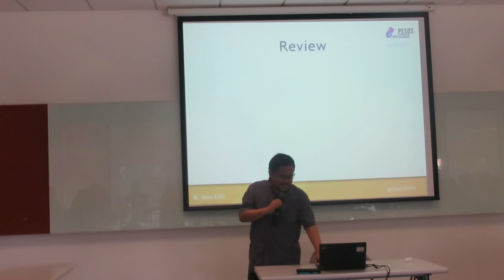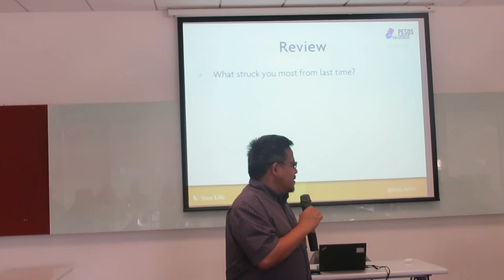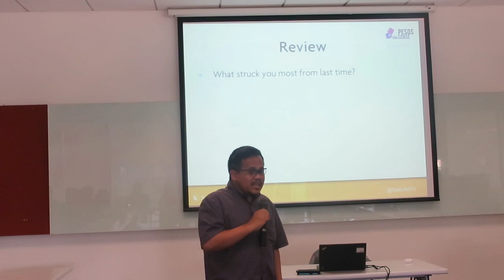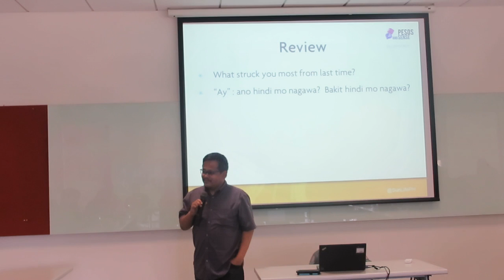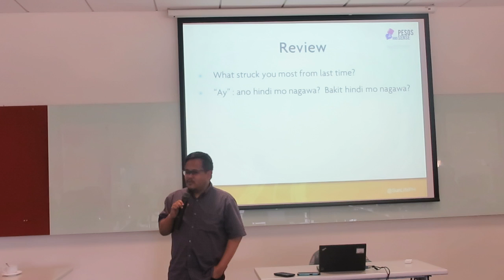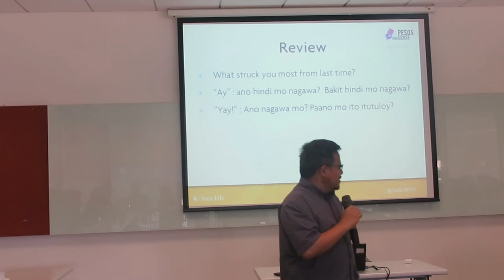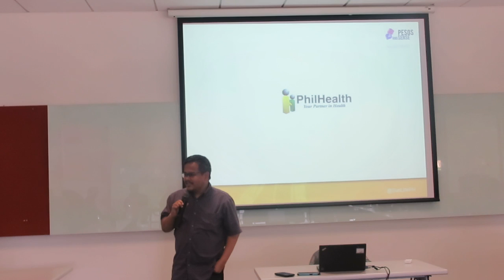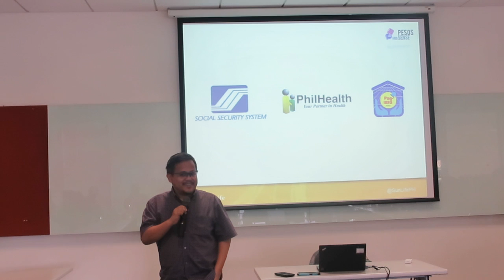move 4 life : learnng about information and facts